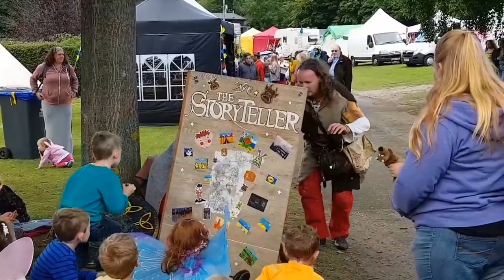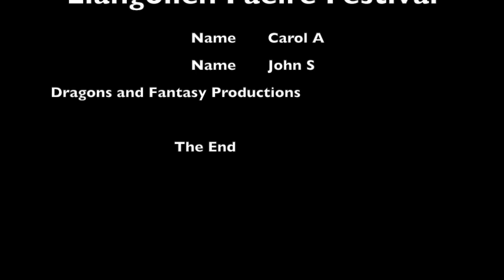Llangollen Faerie Festival 2017